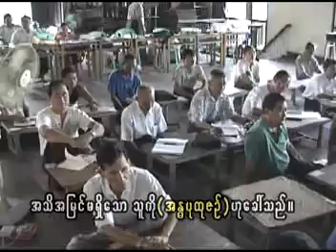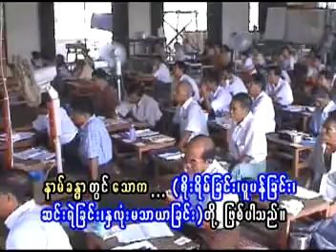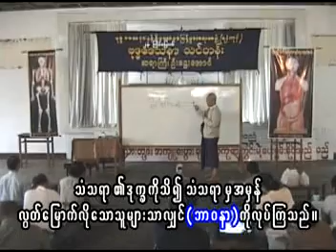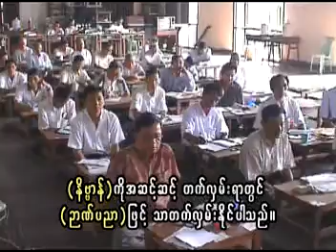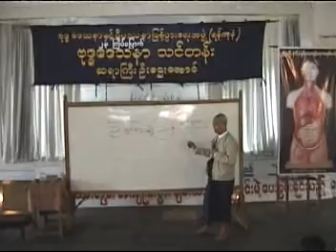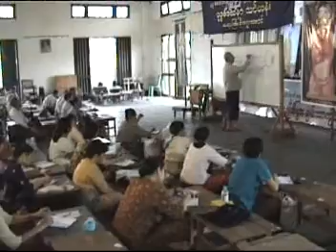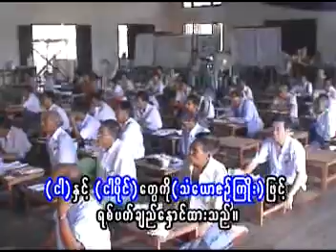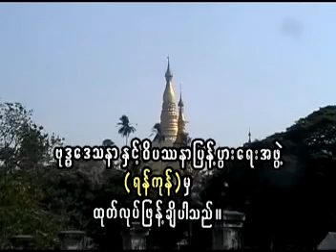Day 2 - 19. 3. 2006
Day 2 - 23th Yangon - 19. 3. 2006